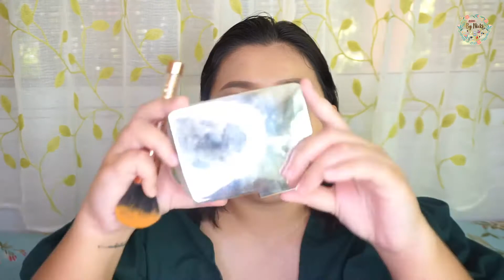แต่งหน้าแก้เบื่อ : แต่งเบาๆ เอาแบบหน้าไม่เยิ้มในหน้าร้อน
ฮัลโหล กลับมาแล้ว มาแต่งหน้าแก้เบื่ออีกแล้ว เนื่องจากตอนนี้มันร้อนโพดๆ ร้อนๆแบบนี้ ขี้เกียจแต่งหน้า แต่ถ้าจำเป็นต้องแต่ง ก็ขอเลือกงานผิวบางเบาไม่เหนอะหนะละกัน เลยอยากมาครีเอทลุคงานผิวบางเบาสบายๆไม่เยิ้ม รับหน้าร้อนสักหน่อย 👌🏻 คีย์หลักในวันนี้เลยเน้นงานผิวนี่แหละ นิคเลือกใช้ของถูกและดีในเซเว่นอย่าง บีบีนามิ ที่เนื้อบีบีจะเปลี่ยนเป็นเนื้อแป้งบางเบา คุมมัน ติดทน ไม่เยิ้มระหว่างวัน แล้วที่สำคัญคือตอนนี้นิคสิวบุก เจ้านามิบีบีสูตรใหม่นี้ดีมาก ใช้แล้วไม่อุดตัน ไม่เป็นภาระให้ผิวที่แท้ทรู ราคาเบาๆด้วย 49฿ เอง ส่วนเมคอัพที่เหลือในคลิป นิคเลือกใช้แต่ชิ้นที่ให้สัมผัสบางเบาไม่หนักหน้าและติดทน เพื่อตอบโจทย์อากาศที่ร้อนแสนร้อน 🔥 ลุคนี้ใช้อายไลเนอร์เจ้านางที่เคยรีวิวแบบภาพนิ่งให้ดูกันไปแล้ว วันนี้มาเขียนให้ดูเลยว่ามันใช้ง่าย ใช้ดีจริงๆ  👏🏻 ใครชอบงานผิวบางเบาไม่ลอกเยิ้มลองดูคลิปนี้จ้า